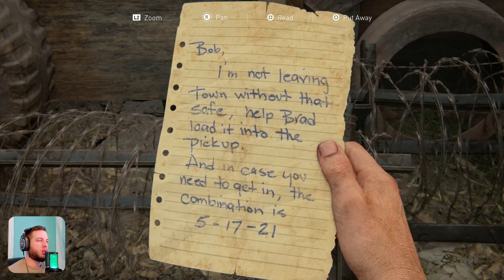The Last of Us Part 1 Remake PS5 - THIS IS BILL'S TOWN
The Last of Us Part 1 Remake PS5 Gameplay Walkthrough

After the tragic heartbreak of losing Tess, Joel and Ellie are forced to continue on without looking back. The two manage to escape Fedra underground through the subway system. Joel wants to visit an old friend that could possibly be useful on their journey out west... just keep your eyes peeled for traps!

This series will include the full game story from beginning to end. Video game was played at 1440p 120fps and unfortunately captured/uploaded at 1080p 60fps.